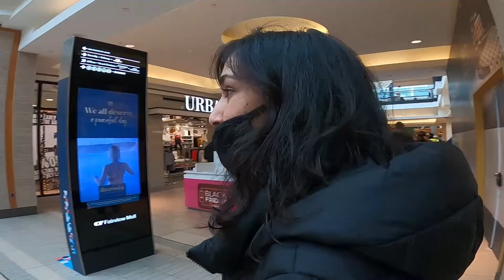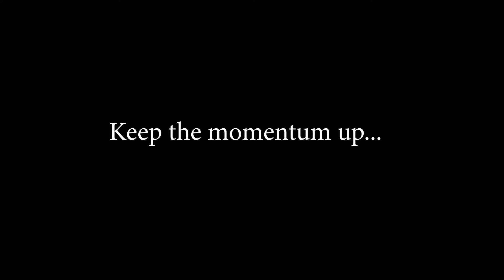Students Buying Expensive Phone in Canada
Students Buying iPhone 13 Pro Max in Canada

She got new iPhone 13 Pro Max. I forgot to tell about plans in details. so,
Phone :- iPhone 13 Pro Max (128Gb)
Service provider:- Freedom
Phone plan:-  ($60 for Data + $34 for phone) per month and she got $15 discount per month. eventually it was $79+Tax per month for 24 months and it is for tradeup plan.

If you are new here and want to start uber then use this link to sign up and you will earn at least $800 in first 100 delivery(without tips) and you fail to earn $800 uber will pay you the money.

PremierPro